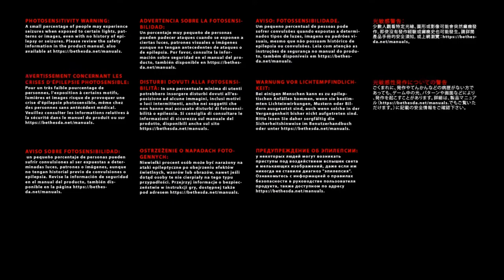Doom 3 Let's Play Part1 PS4 PRO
The first video in my new Let's Play series. I'll be covering Doom 3 and all its additional content on the PS4